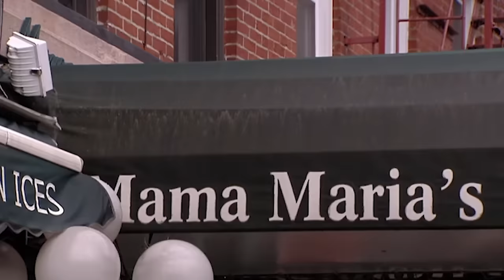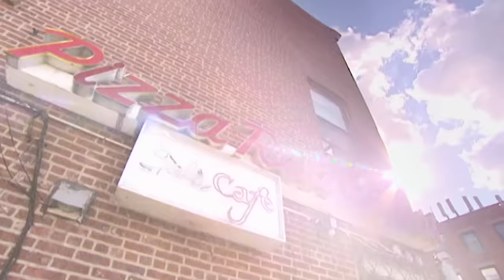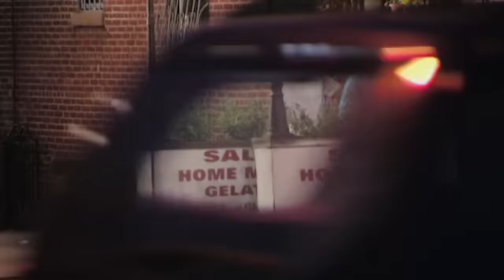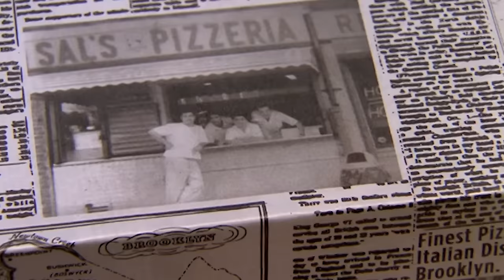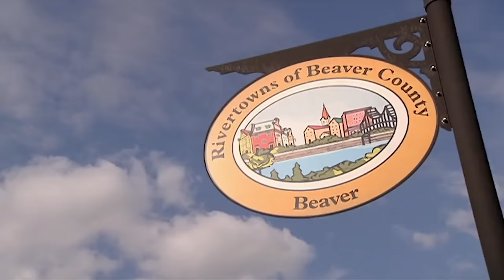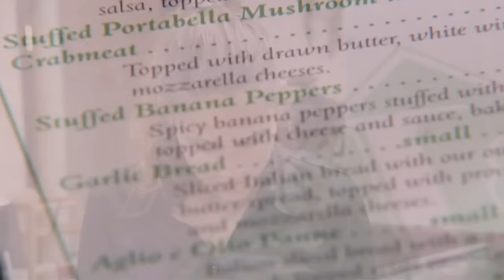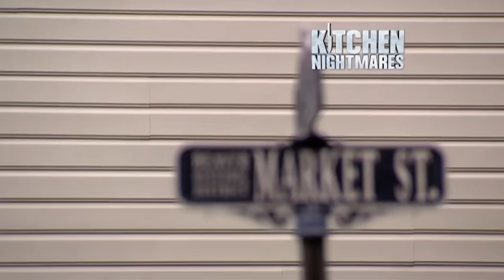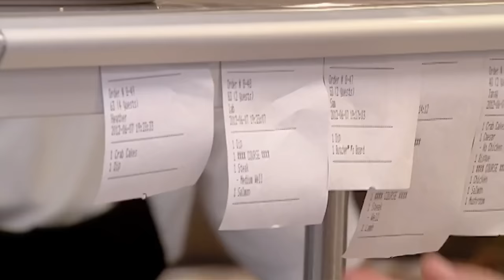The Most Stressful Moments From Season 6 | Part One | DOUBLE FULL EP | Kitchen Nightmares